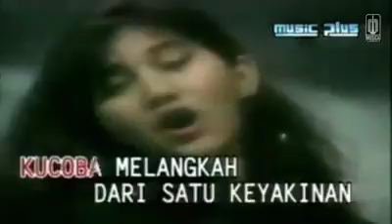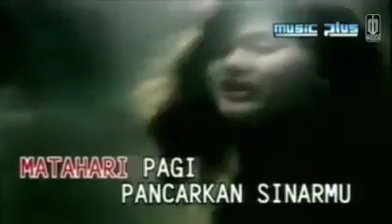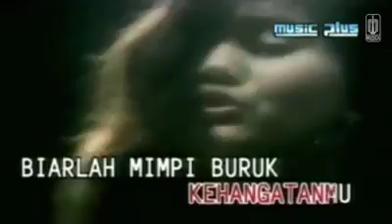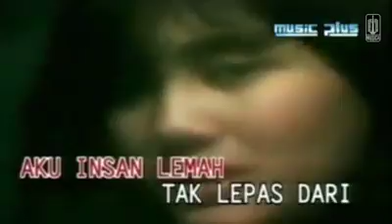Matahariku. Nike Ardilla